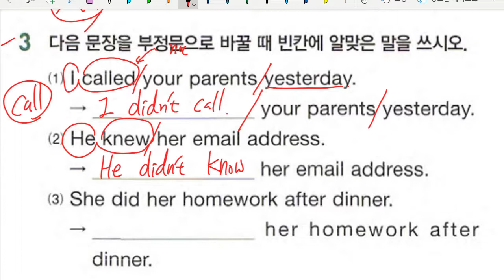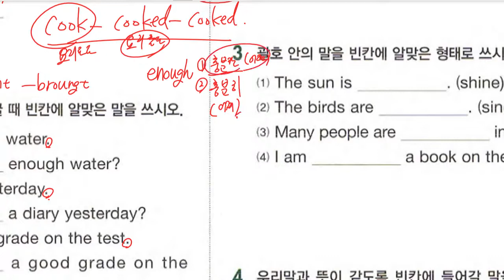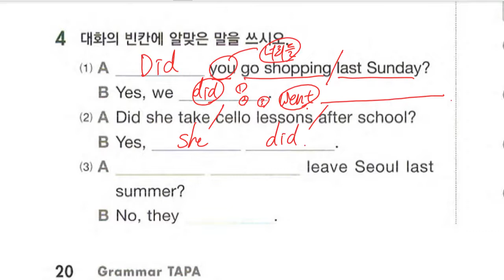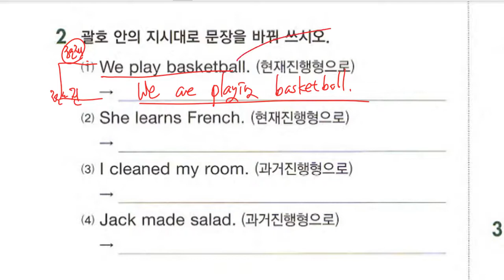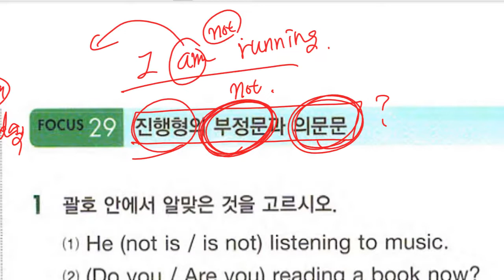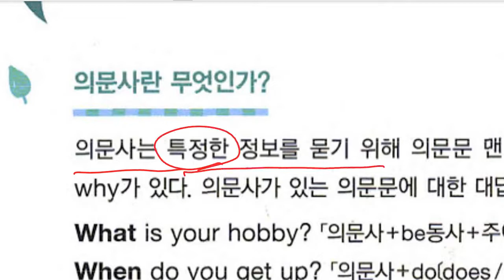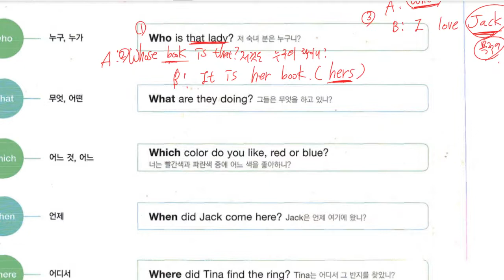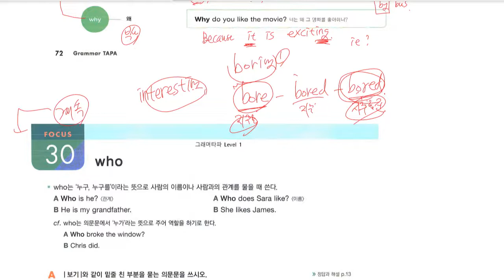중1 2022 05 30 문법 시제 문법 의문사